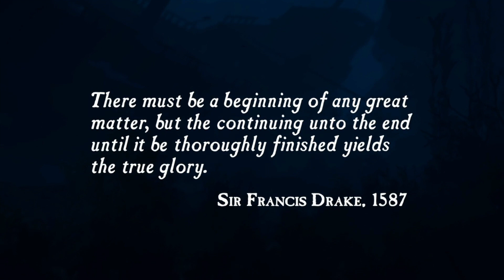Uncharted Drake's Fortune Walkthrough - Chapter 1: Ambushed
Uncharted Drake's Fortune - The Nathan Drake Collection Remastered Walkthrough

Chapter 1 - Ambushed

From the groundbreaking storytellers at Naughty Dog, comes the genre-defining epic that revolutionised adventure storytelling, rebuilt by Bluepoint Games with the power of the PS4 system. Experience one of the most revered game series of all time as you follow the perilous journey of Nathan Drake across the globe, from humble beginnings to extraordinary discoveries. Meet an unforgettable cast of characters as Drake puts life and friendship on the line in a race against ruthless enemies to uncover unimaginable treasure. UNCHARTED: The Nathan Drake Collection includes the single player campaigns for UNCHARTED: Drake’s Fortune, UNCHARTED 2: Among Thieves, and UNCHARTED 3: Drake’s Deception.

Unparalleled Story – Play as Nathan Drake across a trilogy of thrilling, white-knuckle adventures. Experience Drake’s relationships with those closest to him, as he struggles to balance adventure and family.